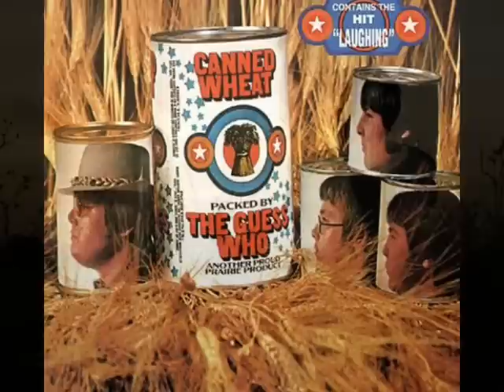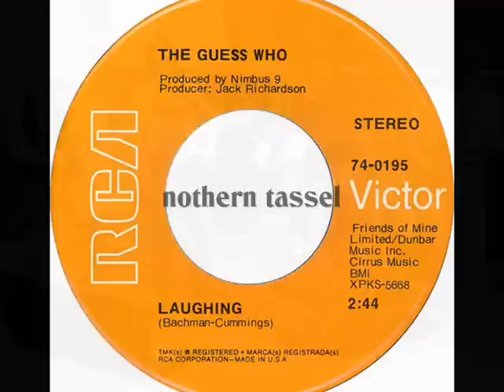The Guess Who ~ Laughing (1969)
'Laughing' was a #1 song in Canada, and #10 on US Billboard in 1969. The song was written by Randy Bachman and Burton Cummings - two musicians who continue to work together as Bachman-Cummings.

Taken from my disc 'The Very Best of The Guess Who' (2010). A classic song from this great band!